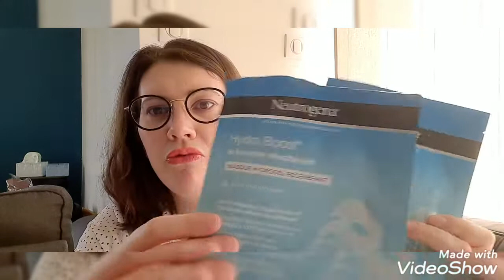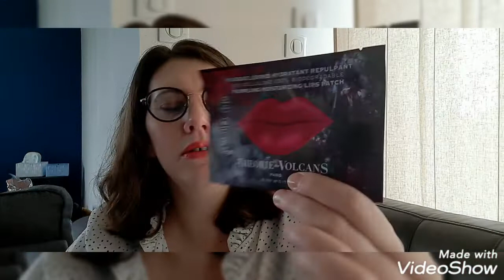Produits terminés- mars 2022 .. Je continue à trier la SdB .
hello

voici les produits que j'ai terminé au cours du mois de mars.
j'ai aussi continué et terminé le tri dans mes produits de beaute .

bon visionnage